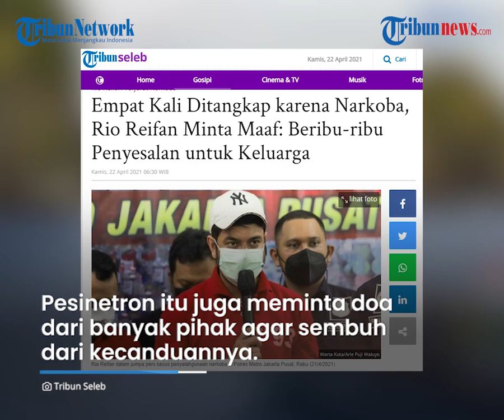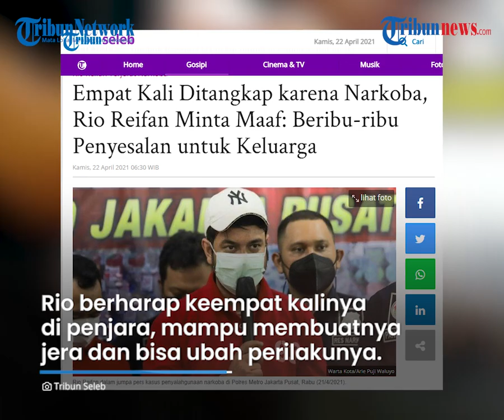Rio Reifan Sampaikan Permohonan Maaf dan Minta Didoakan Sembuh setelah 4 Kali Terjerat Kasus Narkoba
TRIBUN-VIDEO.COM - Rilis kasus penyalahgunaan narkoba oleh pesinetron Rio Reifan digelar di Polres Metro Jakarta Pusat, Rabu (21//4/2021).

Dalam kesempatan itu Rio Reifan menyampaikan permintaan maafnya secara langsung setelah kembali ditangkap terkait kasus narkoba untuk keempat kalinya.

Pesinetron itu juga menyampaikan penyesalannya khususnya kepada keluarga dan meminta doa agar bisa sembuh.